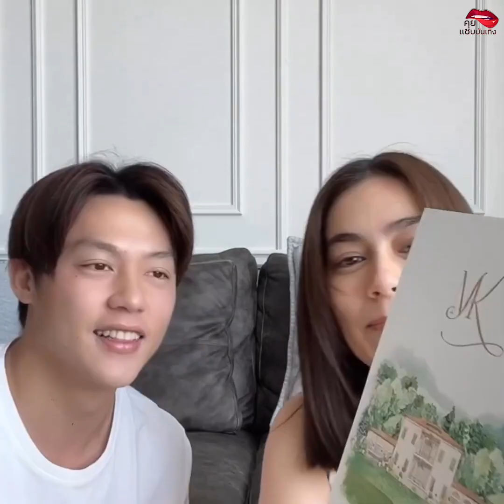เปิด 6 มูลค่าแหวนแต่งงานดาราดัง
- ณเดชน์ คูกิมิยะ และญาญ่า อุรัสยา
- หมาก ปริญและ คิม คิมเบอร์ลี่
- น็อต วิศรุต และชมพู่ อารยา
- ป๊อก ภัสสรกรณ์และมาร์กี้ ราศรี
- ปอย ตรีชฎา และ โอ๊ค ภควา
- โน้ต วิเศษ และ แพททริเซีย กู้ด